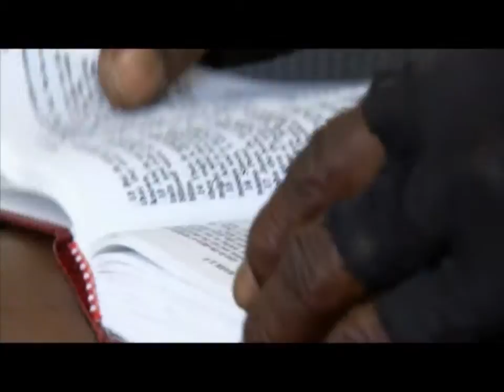March 27, 2011(2/5)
Heads Up!

Romans 10:1 & Ezekiel 3:16-21 & 27

We are obligated to stay alert to approaching danger and do everything possible to warm people.

Kingsland Baptist Church

Reverend Pat Fiordelise